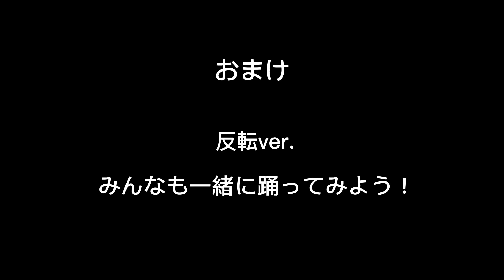【KING OF PRISM】「ドラマチックLOVE」ラスサビ踊ってみた (おまけ ダンス練習用反転動画あり)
映画「KING OF PRISM -Dramatic PRISM.1-」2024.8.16劇場公開中！

今回は「ドラマチックLOVE」のラスサビ部分を踊ってみました。
こちらは映画公開前に踊ったものです。舞台の振付を参考に踊っています。
自分の解釈の振付となっていますが、後半に反転動画を付けましたのでみなさんもぜひ踊ってみてください！

そしてキンドラ劇場公開から1ヶ月経ちました！
たくさんの思い出をありがとう！！まだまだたくさん観に行きます！
キンドラをまだ見ていない方は、ぜひ劇場に足を運んでみてください。